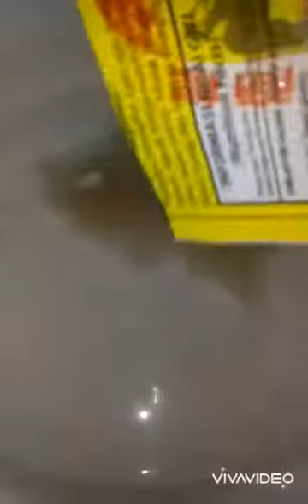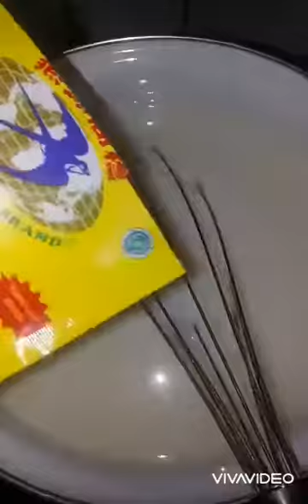Puding Lecy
Bahan-bahan:
Lecy segar (lecy kaleng)
6sdm gula pasir
1bks agar2 plan
700ml air

1bks agar2 plan
4kaleng air (takaran dari kaleng susu)
1kaleng susu kental manis

Selamat Mencoba 😊